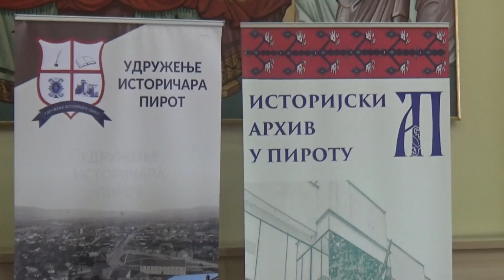Naučni skup, dolazak gostiju, 12.10.2018